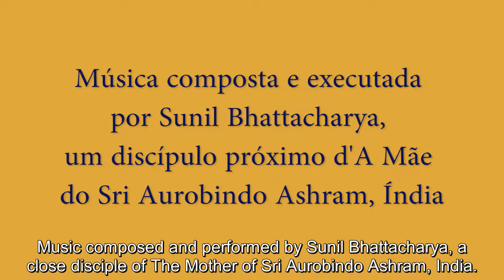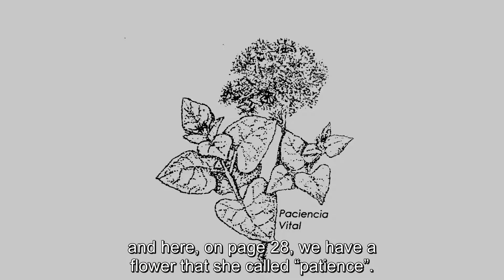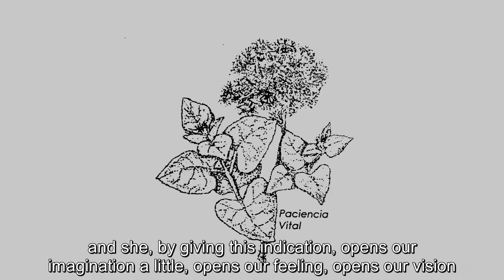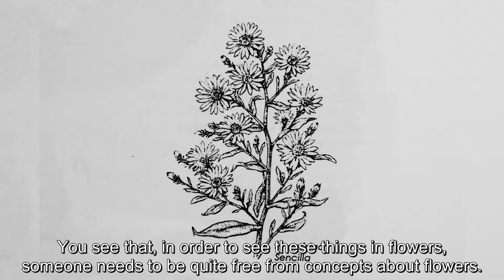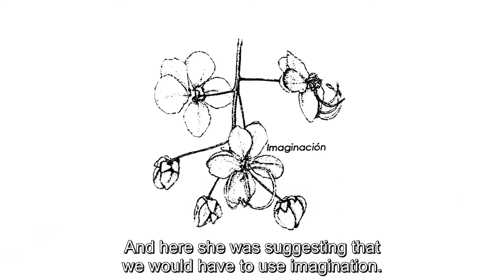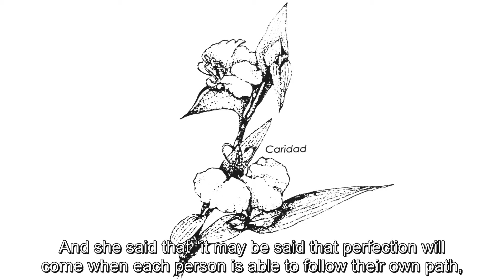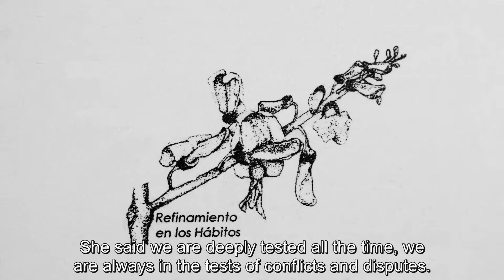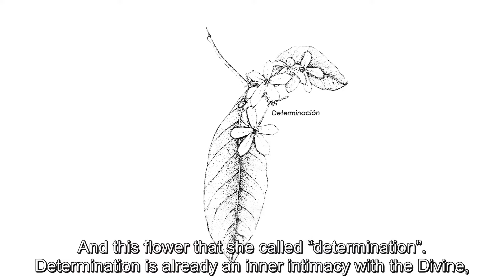Trigueirinho | Revelations of the Divine Messengers and of The Alpha Vessel about Flowers - 2° - EN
Monthly Talk of Trigueirinho - September 2018 - Community of Figueira - Brazil

How do we get close to the Subtle World? How can we establish cooperation between worlds? What is supraterrestrial and what is extraterrestrial? In a rich reflection on the four volumes of the "Supraterrestre" contained in the Agni Yoga Series, Trigueirinho propels us toward the Abodes of Spiritual Hierarchies.

Our publisher is a non-profit association, supported by spontaneous and voluntary donations. The act of donation is an offering of surrender and collaboration and an opportunity to participate in the dissemination of spiritual instruction to an ever greater number of people.